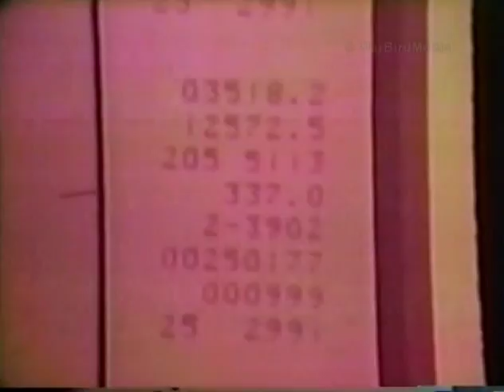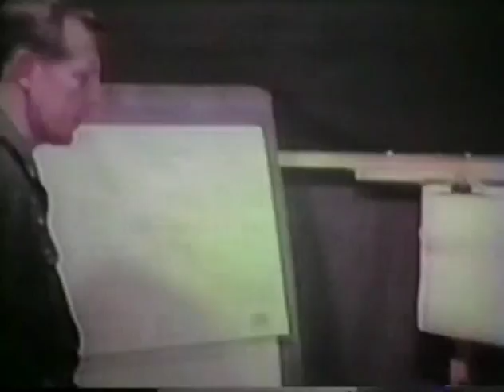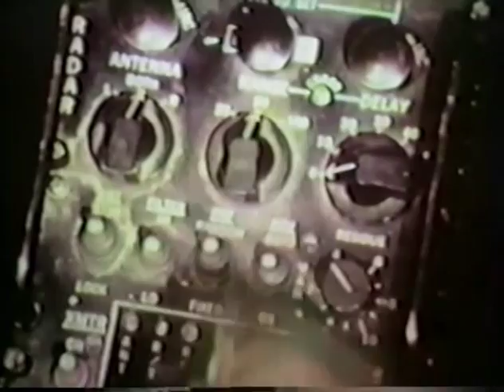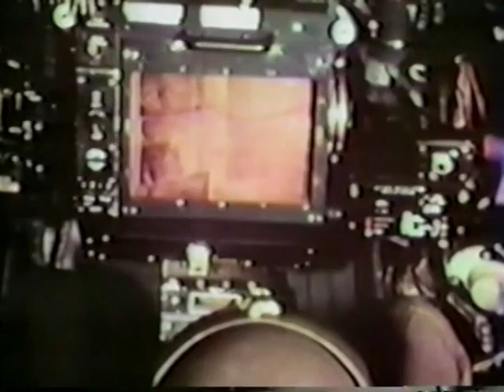An Eye In The Sky OV 1D No audio.